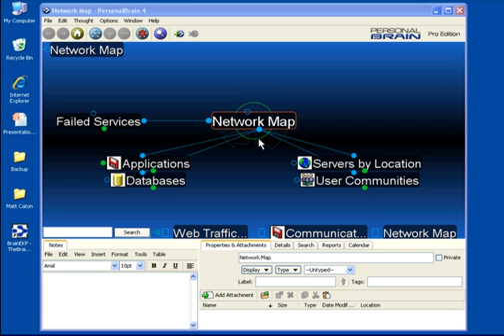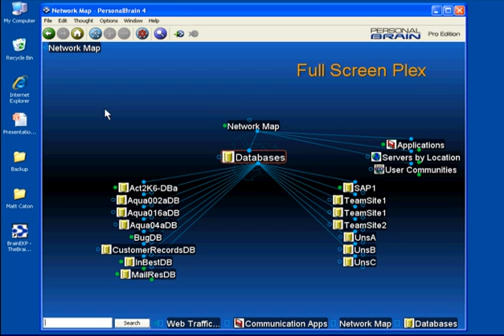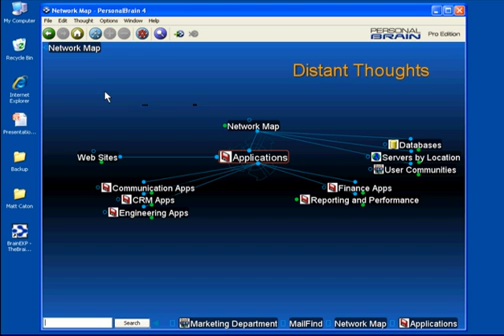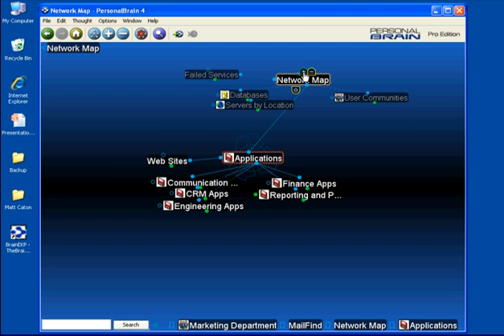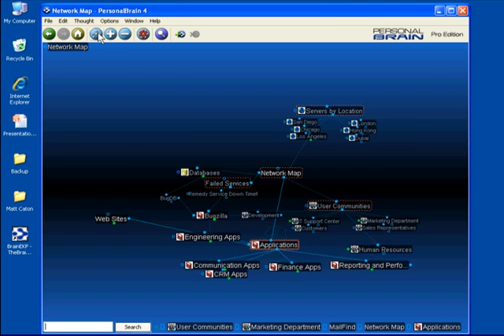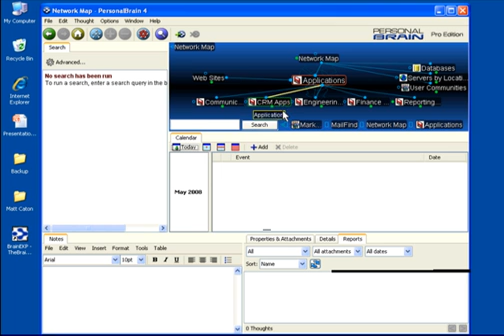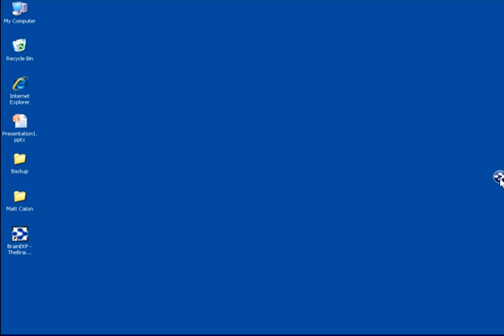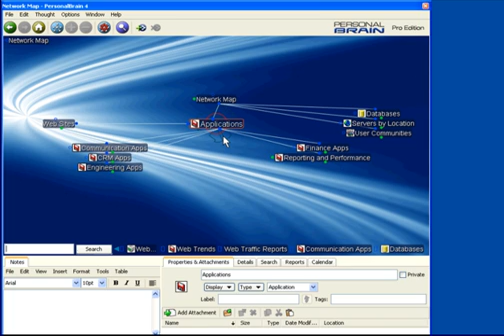Resizing Thoughts, Thought Area and Tool Layout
Learn how to change your Thought's font size and resize your Thought and tools area.

for more information on TheBrain.  TheBrain is knowledge management software for thinkers!